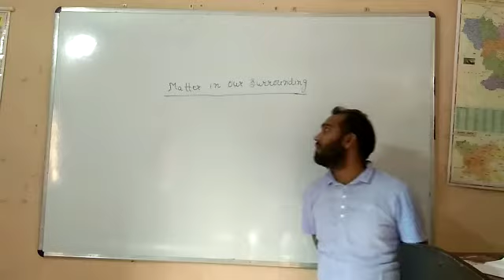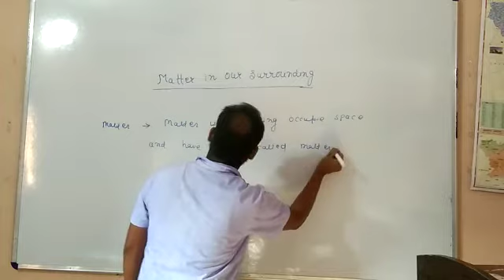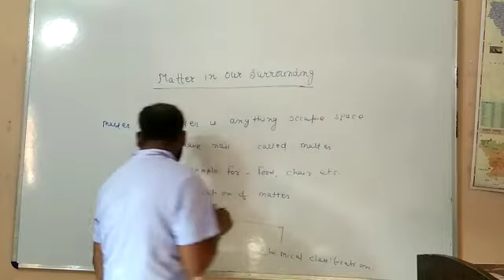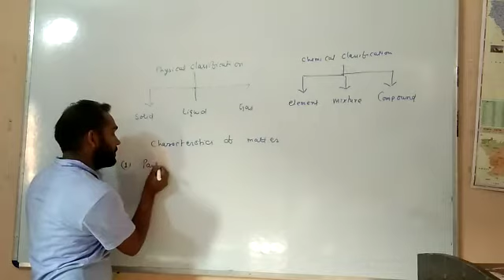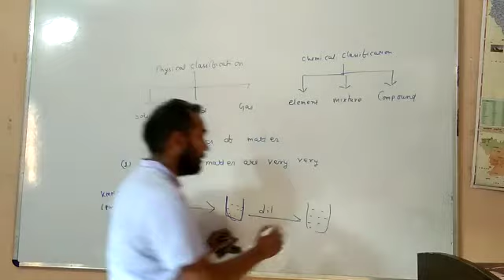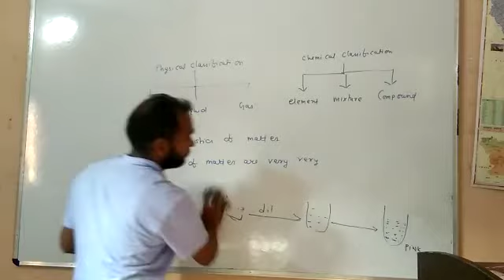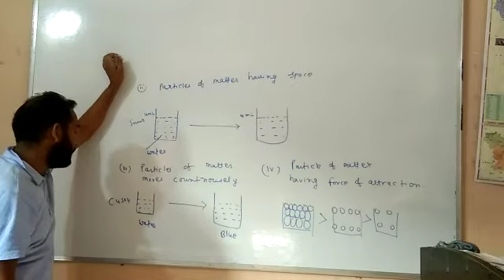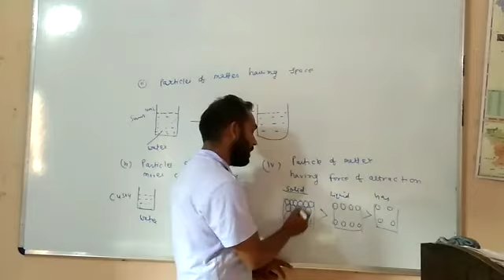Chemistry- Matter in our surrounding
Concept by Ravi sir